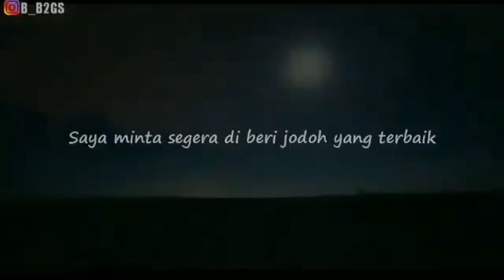Bismillah jomblo merapat doa penting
Bagi anda yang jomblo